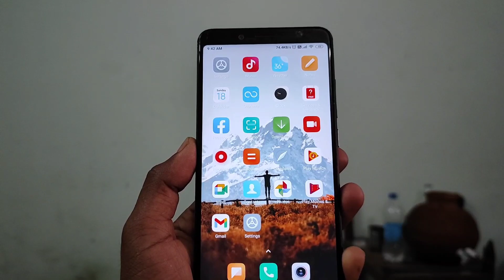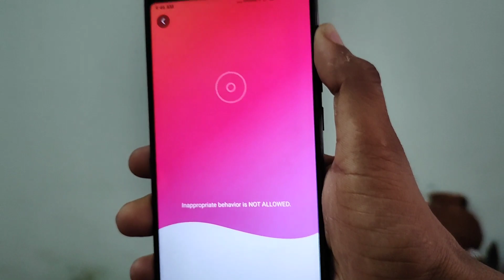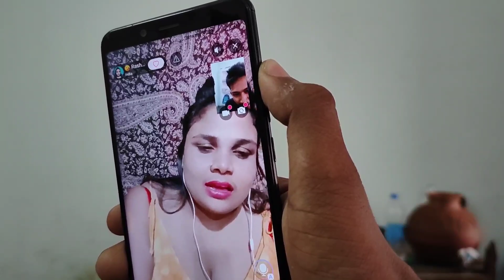Live Video Chat App Free 2023| Girl Video Call App Without Money | Random Video Chat App | Sparkle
Hello whatsapp guye my name is amit and welcome back to my YouTube channel agar apko bhi ladkiyo se video call karne me maja aata hai aur yadi aap bhi ladkiyon se video chat par raat bhar baate karna chahte ho to is app ko download kar ko jo maine is video mein bataya hai to video ko last tak dekhana

Girls video calling App
Free video calling App with girl
ladkiyo se video chat
free video chat App  2023
girls video calling App without payment
video chat with girl